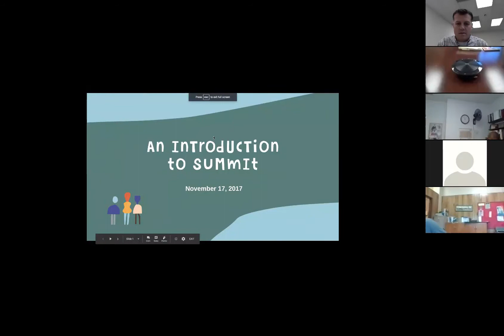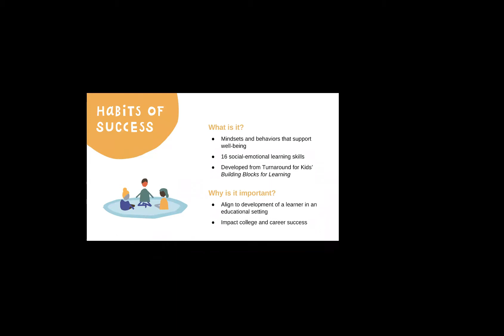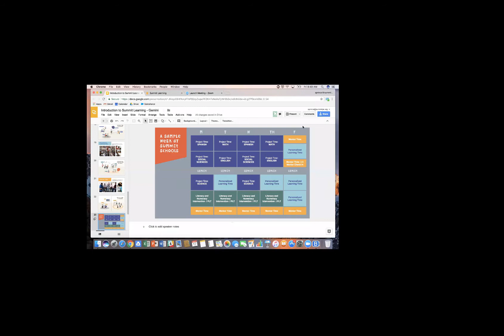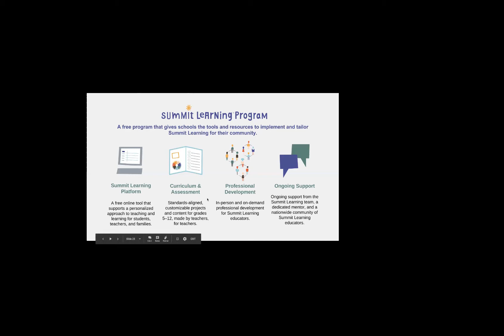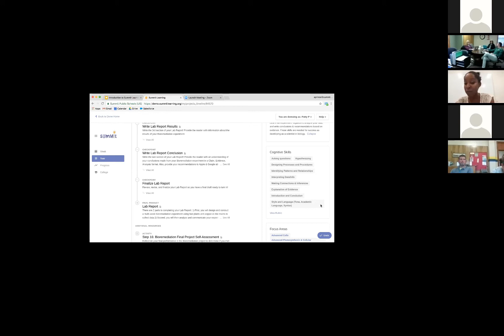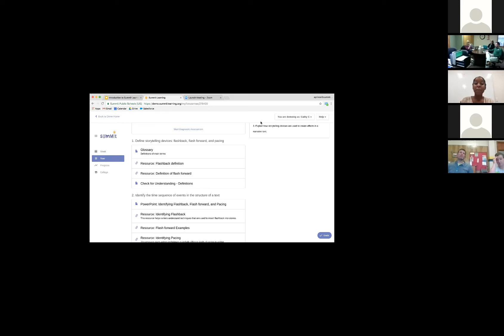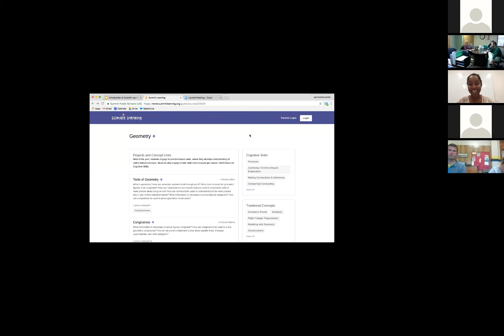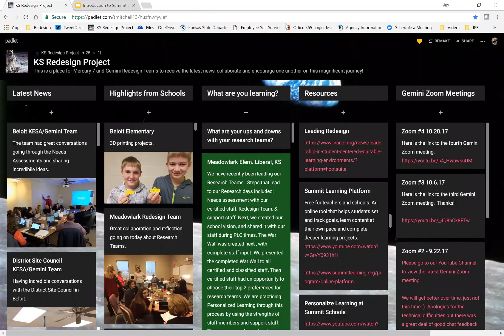Gemini Zoom #5 17Nov17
The Gemini School Redesign Zoom meeting of November 17th, 2017, hosted by Jay Scott